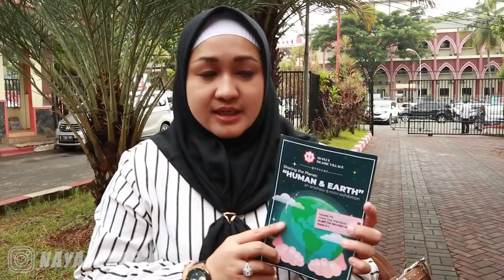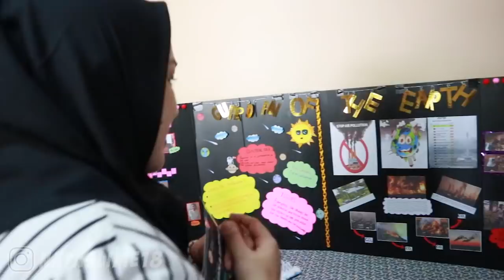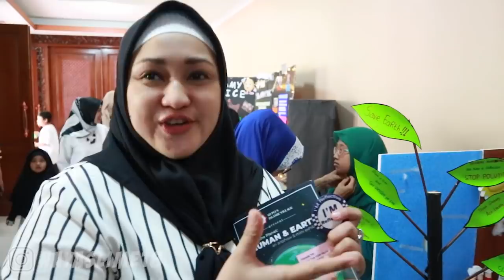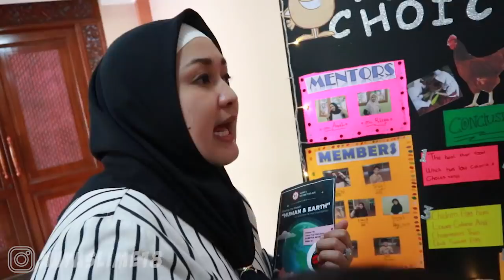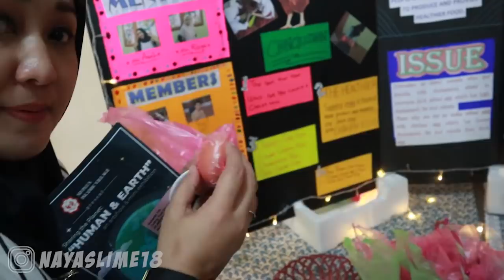LHO KOK JADI MAMA YANG NGE-VLOG?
Yuk follow dan berteman denganku di Instagram;